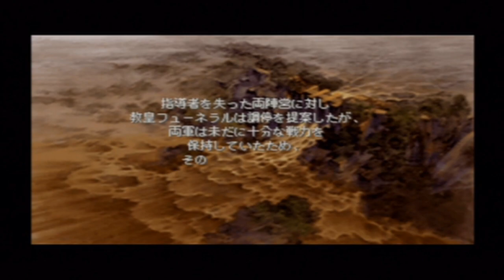【FFタクティクス・PSP版実況】ラムザ一人旅＃２３：chapter４：愛にすべてを・ベスラ要塞攻略②・苦難の末エクスカリバーをゲット